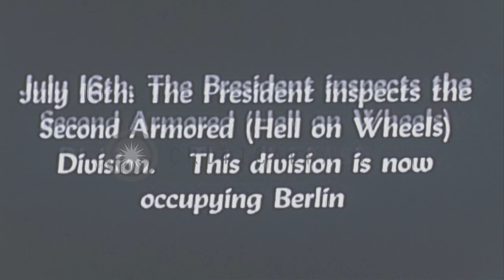President Harry Truman of United States inspects the Second Armored Division of t...HD Stock Footage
President Harry Truman of United States inspects the Second Armored Division of the US Army in Berlin, post World War II.

President Harry S. Truman of the United States visits Berlin after World War II. President Truman inspects the Second Armored Division of the US Army, often called as 'Hell on Wheels'. President and other military and political officials on the reviewing stage. A military music band plays Victory beats. The infantrymen and tanks of the Division, which held its position in Berlin, salute the President. Location: Berlin Germany. Date: July 16, 1945.

57,000+ broadcast-quality historic clips for immediate download.